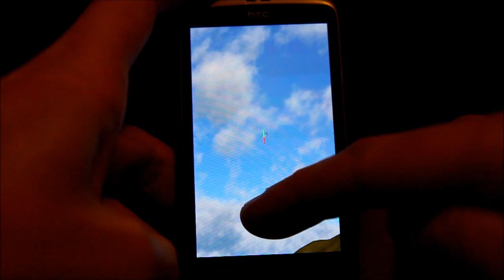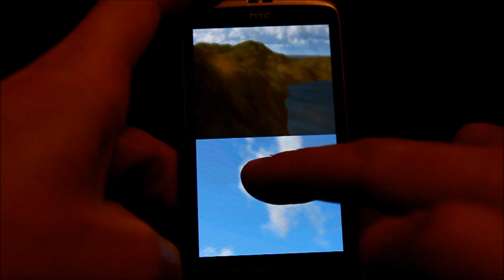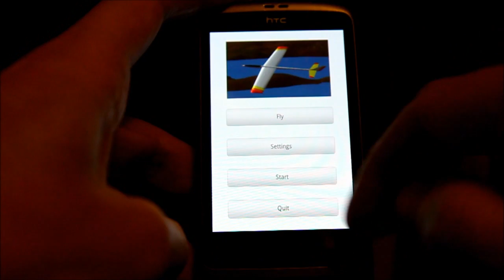Glider: R/C flight simulator on Android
This is the current status of my flight simulator, running on my HTC Desire (Android 2.2).

There's still some way to go, but many of the pieces are there. Here the glider is flying using lift from the slope, controlled using a "virtual joystick" occupying the bottom half of the screen. Sorry the finger gets in the way! You can also use the accelerometer for control (but when I tried to demo that I failed due to the awkwardness of holding the phone in front of the camera!).

The aerodynamics are mostly there - there's a few aspects missing, and I have plans for making the wind/air flow more realistic. It's based on my Slope Soaring Simulator code, but should end up even more accurate/realistic. The glider looks pretty ugly at the moment, but that's just being it's displaying the components going directly into the physical simulation. It's loosely based on a Chris Foss Phase 6 glider - e.g. for a real one.

The plan is to release this for Android in a couple of months, and then iOS a little later.